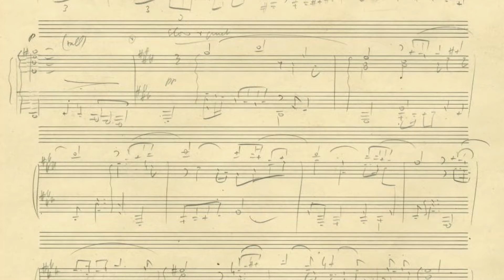Nocturnal - Jakob Lindberg, lute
Jakob Lindberg plays 'Mr Dowland’s Midnight' and 'A Fancy' from his new release Nocturnal (BIS-2082) - a disc which gathers together a number of night-related pieces. Also included is Lindberg's own groundbreaking arrangement for the lute of Benjamin Britten's seminal guitar work 'Nocturnal after John Dowland', which he discusses in this clip. Among the other composers featured on the disc are Anthony Holborne, Daniel Bacheler, John Danyel, William Byrd and John Johnson.